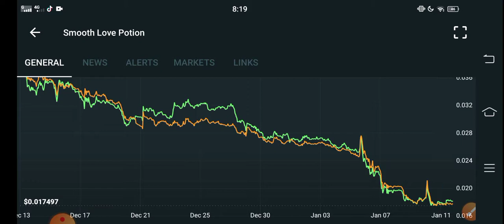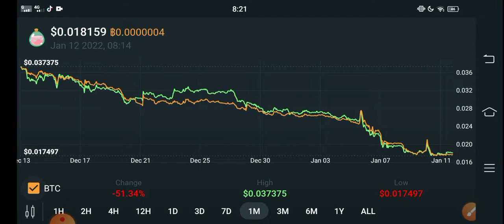SLP Urgent for Holders || Smooth love Potion Price Prediction! SLP today News